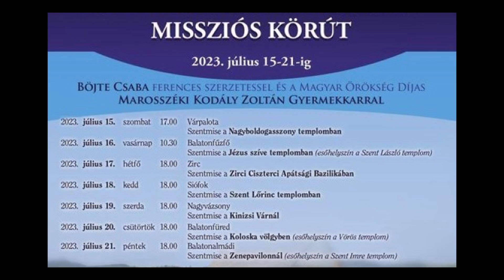Meghívó a X Balatoni Csillagösvényre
Nagy szeretettel hívlak a X. Balatoni Csillagösvény körútra! Szeretnénk az idén is a kellemest és a hasznost összekapcsolni. Ahogy a csatolt programban látható, minden nap máshol, a Balaton környékén szentmisét mutatunk be, amelyen a gyerekek jókedvvel, örömmel énekelnek, én prédikálok, elmélkedem és a szentmise után még egy kis koncertet is ad a Marosszéki Kodály Zoltán Gyermekkar.
Aki netán szeretné megajándékozni gyermekeinket egy dinnyével, fagyival, ne fogja vissza magát, hisz mi nemcsak imádkozni, énekelni tudunk, hanem a finomságokat is szeretjük.
Hálás szívvel várunk,
Csaba t.